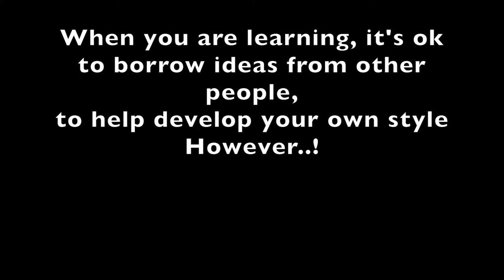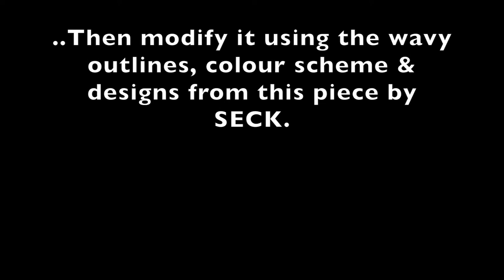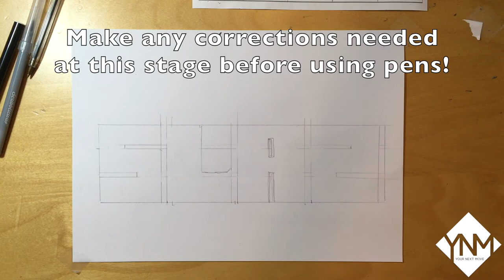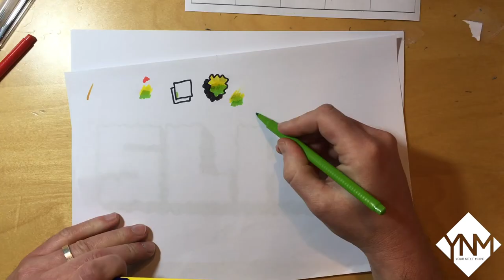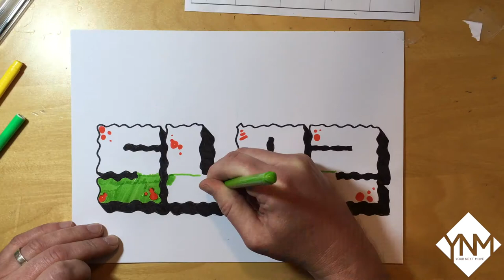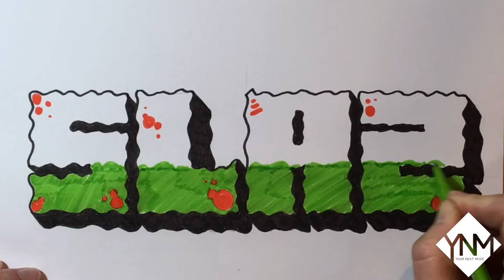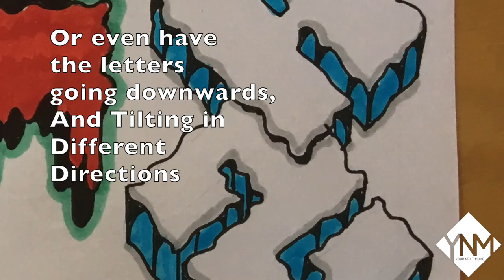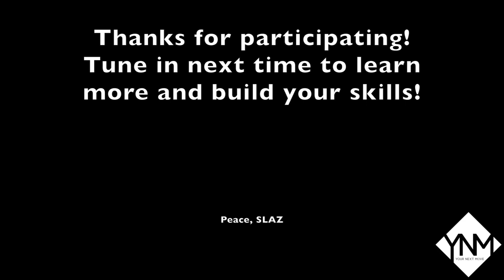Graffiti Writing Tutorial 5 - SECK study / homage (USING FELT TIP PENS!)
The Fifth video of a new Graffiti Writing Tutorial series with SLAZ.  This video uses a similar 'simple block' writing style as the last videos - but this time we will modify it using techniques observed from a classic piece done by the writer SECK / VET back in the 1980s

You'll need the following!: -

blank paper -
ruler -
pencil -
eraser -
selection of felt-tip pens -
white gel pen (really cool but not essential!)

This is Graffiti Tutorial video number 5  out of 12  ...

...  We will be covering a lot of different techniques and styles over the next few weeks!!!